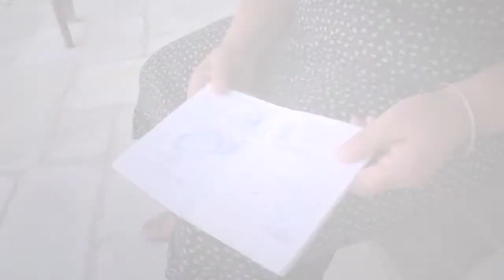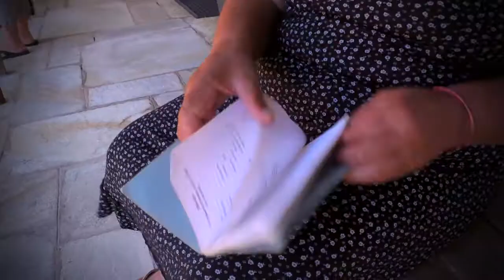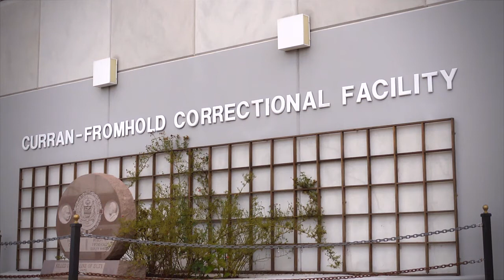Center for Global Women's Health at Penn Nursing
Established in 2011, the Center for Global Women's Health works to advance health for women and girls around the globe.  See the impact of 3 of the Center's projects that highlight the breadth and scope of the Center's mission from providing care to the rural populations of Greece to educating birth attendants in Haiti to developing options to help women escape the world of human trafficking in Philadelphia.